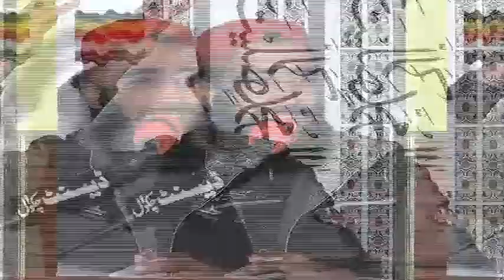29 Safar Balkassar 2014 Dec 22(Zeeshan Wazeer Part 3)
Thanks To
Tauqir Sultan
Balkassar (Chakwal)